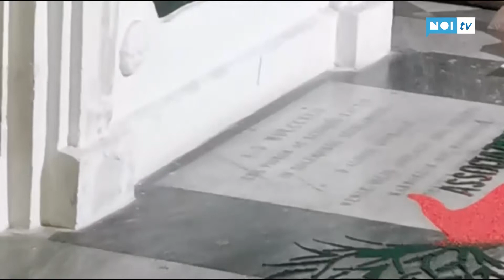I tappeti di segatura ai tempi del distanziamento sociale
CAMAIORE – La notte dei tappeti di segatura non si è fermata. Con un rito completamente rivisto e ridotto per rispettare tutti i protocolli del distanziamento sociale, si è svolta comunque la tradizionale vigilia del Corpus Domini di Camaiore.